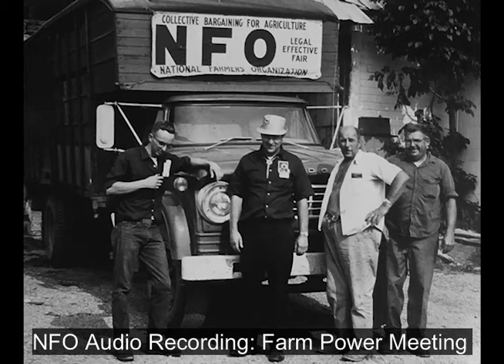NFO Audio Recording: Farm Power Meeting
News & Information Direct from the NFO Home Office for:
-County Meetings
-Business Groups
-Educational Libraries

Farm Power Meeting

-Radio Station Farm Director KMA, comment on turn out

-Highlights of Oren Lee Staley speech

-Cattle volume key to Collective Bargaining, Walt Hackney, Cattle Operations Director

-Floor coverage of farmers/ranchers at Action Meeting

Creator: NFO
Creation Date: September 1978
Collection ID: MS 481
Original Format: Audio Cassette